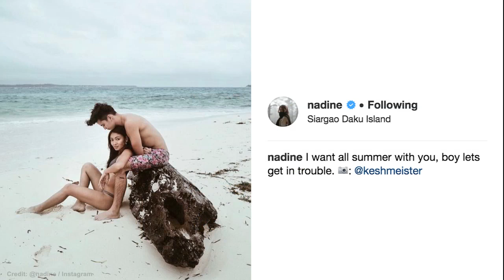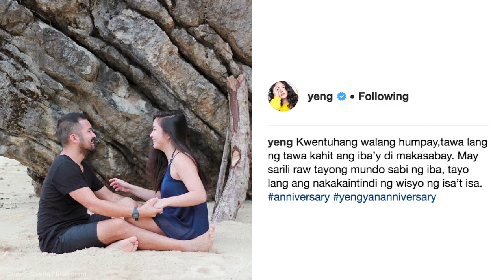SINO ang kaDATE ng mga Artista Ngayong Valentines Day?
Nakakakilig naman talaga ang mga artista oh. Sino ang pinaka paborito niyong celebrity couple? I-comment niyo lang sa baba :) Salamat sa panonood.